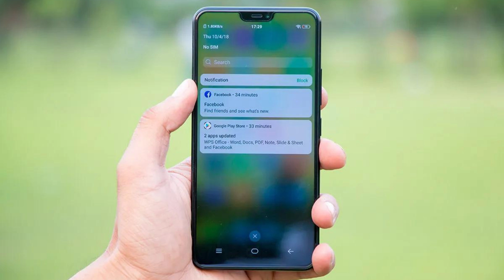Vivo V9 Price